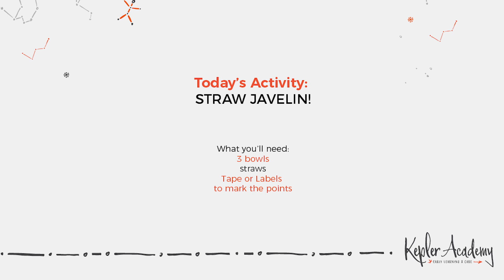Gross Motor Activity: Straw Javelin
Today, we will get to practice our throwing by creating our very own Javelin game out of bowls and straws.